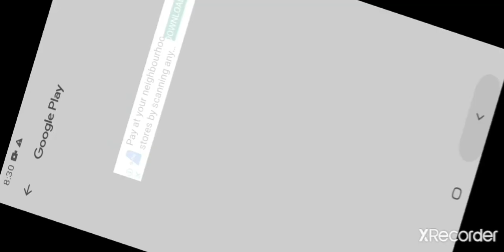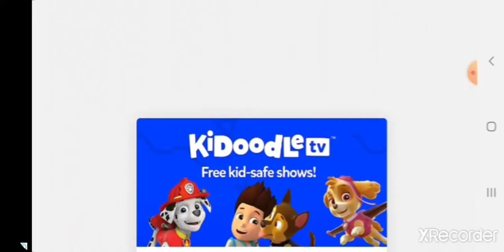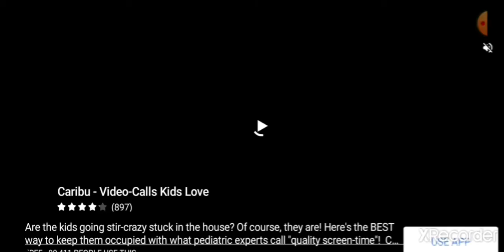Playing impossible car stunt game.it is amazing.